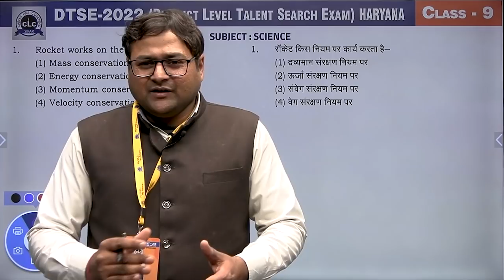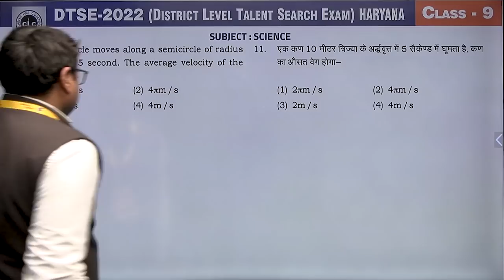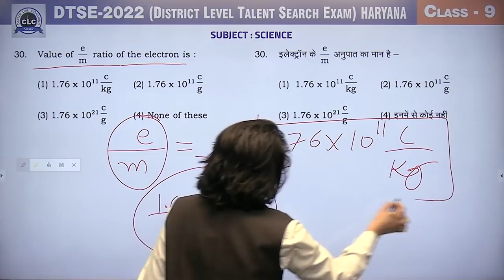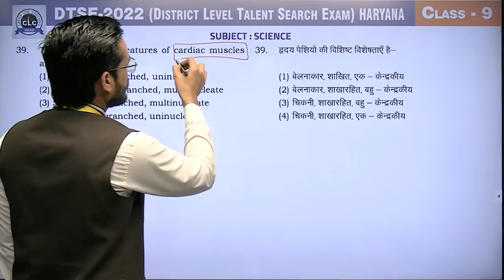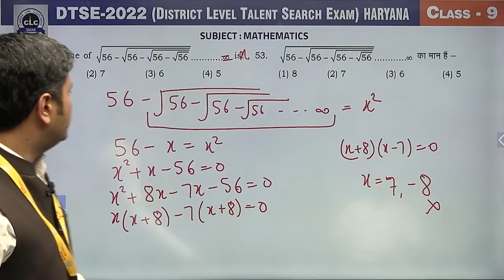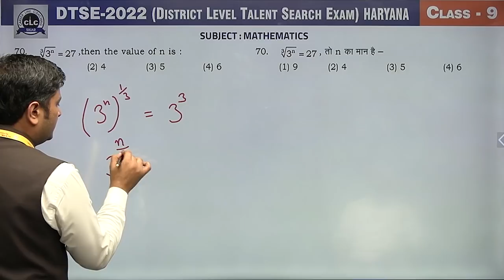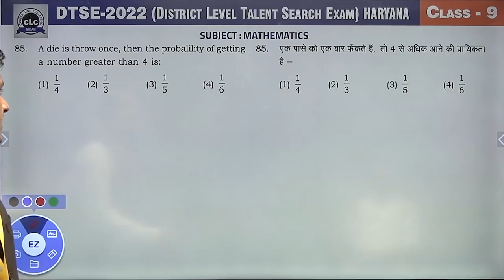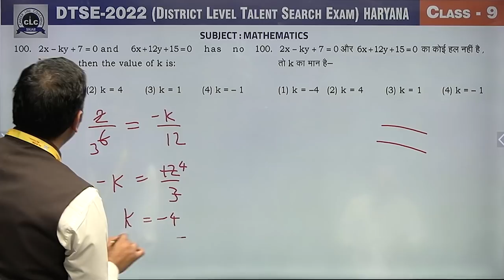09th Class || DTSE-2022 || HARYANA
09th Class || Video Solution DTSE-2022 || HARYANA